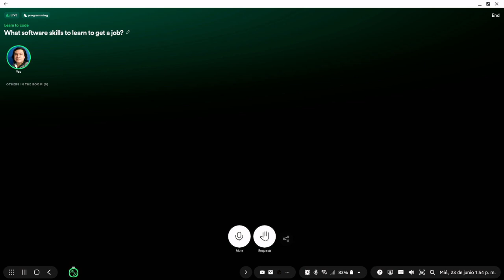What are the most demanded programming jobs in the market?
And in today's episode we talk about the most demanded programming languages to get you a job.